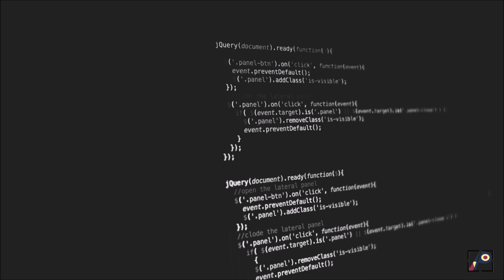Won't Miss - Adrian Stresow (Feat. Kaleb Mitchell) (Lyrics in description)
I know the world is watching I don't want to let them down,
Ain't got another rush got to run it to the ground,
Got to hurry up and try to get my future figured out,
But all and always I can't take the easy route,
Used to run from my problems,
But I've been solving them now,
Realised I'm too old to be out here waiting around,
Really got to get focused cause every minute here counts,
They searching for holy water let me bring them out the drought,
Hope want to die is with the pain feel like I don't get no space,
All in all why they think gay,
Couldn't even try to tell me anything to stay,
They don't know I really been on my own,
Feel like I can't get in my zone,
Thinking that I care their wrong,
Got to chase my dreams before I'm gone,
Aye, everybody used to try and tell me how to do it,
Now I'm getting paid for it,
That's payback for everyone who trying to find a way,
to make me feel ashamed for it,
Imma be the best that ever do it,
If it's stuck to me just undo it,
Imma turm the teacher to my student,
And everybody gunna tell me that they knew it,

They don't ever seem to,
Understand my dreams but,
I'm giving it all I got,
Imma laugh the last laugh now,
I refuse to back down,
Step aside cause I'm taking my shot,
and bet on my shot,

Yeah, I been running I've been working,
I've been trying I've been hurting,
Everyday I pray to god but he can't take the burden,
Busy with this business broken,
Breakin down my budget burnin,
Staying dedicated steady weighted and got to stay determined,
They pressin me like pressure plates,
Peer pressure probably is what got me to this place,
But I'm pushing past I don't have time to waste,
It's kinda funny how the fakes thought that I would flake,
But I'm doing what it takes,
Stakes hare high but I'm straight,
What's the point of the dream if you don't care enough to chase,
Life is too short to wait,
Obstacles aren't optional I know I'm on my way,
And I know I'll be okay,
I can't live on with any regrets,
So I got to take my chances imma swing for the fence,
Fending off the opposition I've been fighting against,
Only the man in the mirror can probably pose any threat,